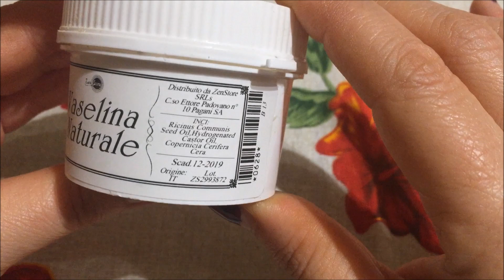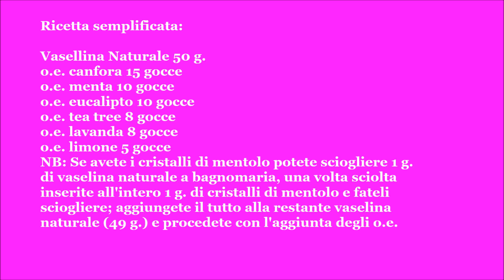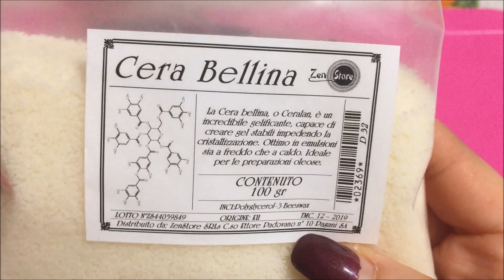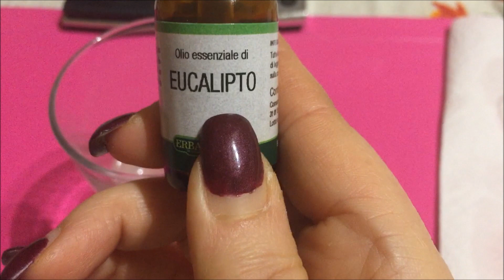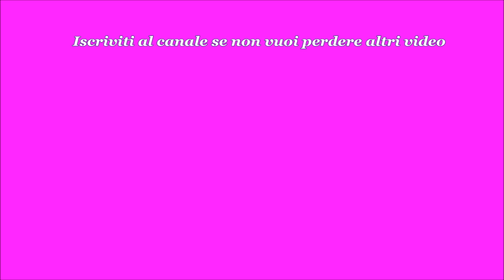Unguento Balsamico simil Vicks Vaporub fai da te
Ciao, in questo video realizziamo un unguento balsamico simile al Vicks Vaporub!
Il Vicks Vaporub è un prodotto utilizzato per decongestionare le vie respiratorie ma in realtà presenta diversi usi alternativi.
Ho pensato di realizzarlo utilizzando, come sempre, solo ingredienti naturali.
Nel video troverete anche una ricetta semplificata, per le meno esperte, per realizzare questo unguento balsamico!!